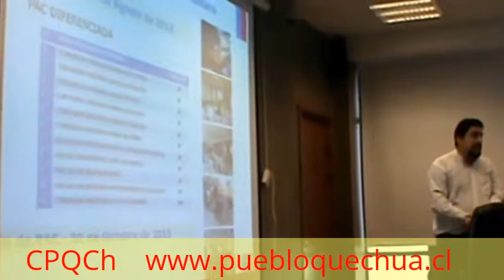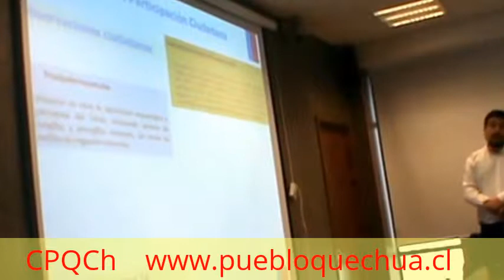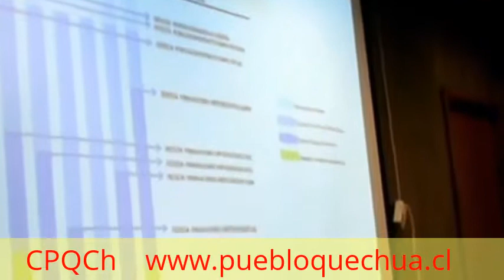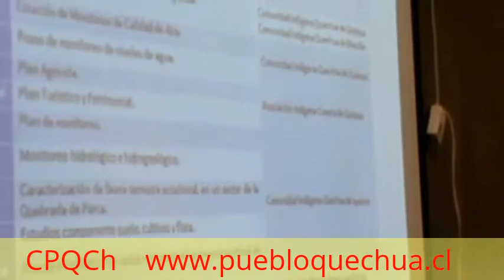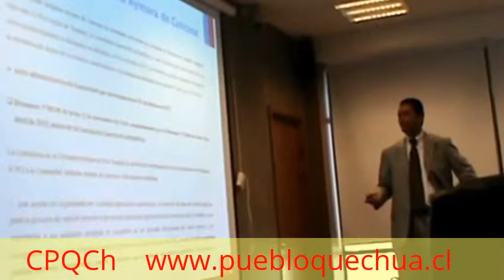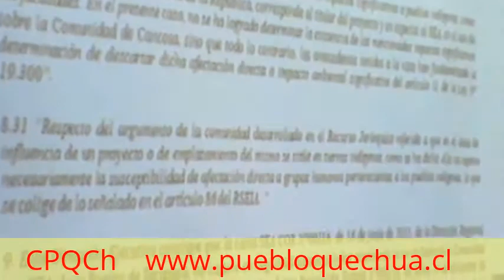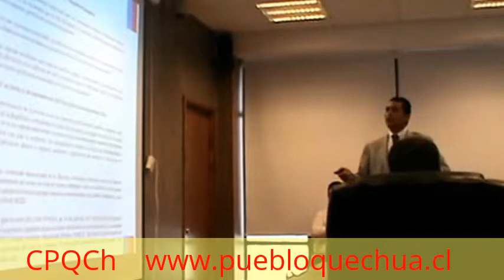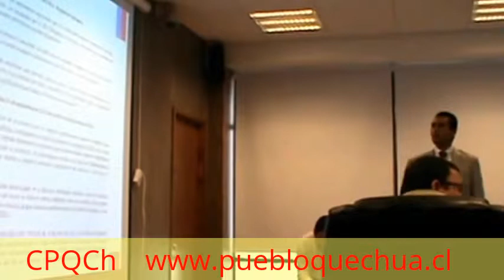bhpbilliton Cerro Colorado seguirá operando hasta 2023 video 03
bhpbilliton Cerro Colorado seguirá operando hasta 2023 video 01
Con 11 votos a favor y uno en contra, ayer la Comisión de Evaluación Ambiental de Tarapacá, reunida en las instalaciones de la Intendencia, aprobó la continuidad operacional de la faena minera Cerro Colorado. Esto, significará la extensión de las labores extractivas y productivas de la compañía por siete años más, a partir de 2017.

La aprobación de dicho proyecto presentado por la compañía especializada en la producción de cátodos de cobre, se traducirá en una inversión de 467 millones de dólares, además de la continuidad laboral para sus 2.633 trabajadores hasta 2023.

Para el seremi de Medio Ambiente, Patricio Villablanca, quien votó a favor de la continuidad operacional, su decisión se debe a que el estudio de impacto ambiental "cumplía con las condiciones necesarias para la aprobación".

Quienes también votaron para que dicho proyecto se siga ejecutando en la región fueron la intendenta Claudia Rojas, el director del Servicio de Evaluación Ambiental, Pedro Valenzuela, así como los representantes de las secretarias regionales ministeriales de Minería, Economía, Agricultura, Vivienda, Transporte, Desarrollo Social, Obras Públicas y Energía.
EN CONTRA

Quien rechazó la iniciativa de Cerro Colorado, y se transformó en el único voto en contra, fue la seremi de Salud, Patricia Ramírez, quien argumentó que las propuestas presentadas por la compañía para resguardar la salud de sus trabajadores, no eran las medidas "técnicamente, ni normativamente fundamentadas".

"Para nosotros hay una población que se está viendo afectada por este proyecto, que es la gente residente en el campamento de Cerro Colorado. Entonces en base a eso, rechazamos", detalló la autoridad regional.
AFECTACIÓN

La decisión de que Cerro Colorado continúe con sus operaciones en la provincia del Tamarugal, no dejó conformes a algunos comuneros indígenas, como Adimelia Moscoso, representante de la comunidad de Cancosa, quien alegó una afectación histórica a su pueblo.

"Lamentablemente hay gente que, cuando ve el tema de la plata, se vende. Las personas que estuvieron en la consulta indígena, no representan a toda la comunidad. Están haciendo una afectación terrible, en el ámbito social, humano y ambiental. La empresa tiene una deuda histórica con nosotros", acotó.

Por otra parte, desde la compañía minera Cerro Colorado valoraron la decisión de la Comisión de Evaluación Ambiental.

"Es un privilegio para nuestra compañía poder seguir operando Cerro Colorado. Esta es una buena noticia para la región y para Chile", señaló Kevin O´Kane, presidente regional de BHP Billiton Pampa Norte, empresa dueña de la faena. J